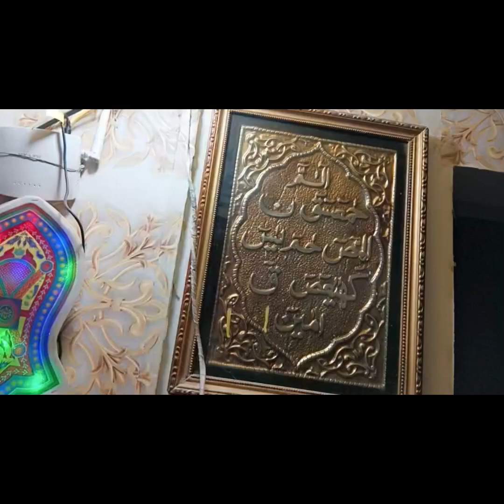Roz ki Zindagi| mehaksuhail|daily routine vlog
dekhen aj Kiya Kiya masti ki bachun ne or Minal ki tabiyat b ab behtr h

skating shoes